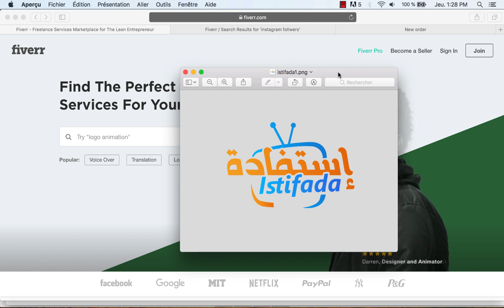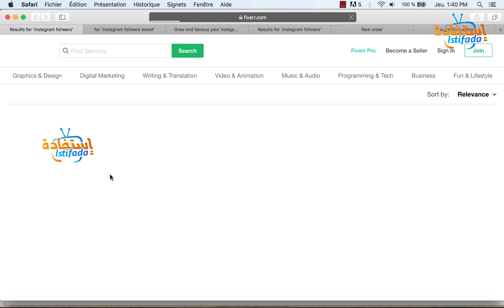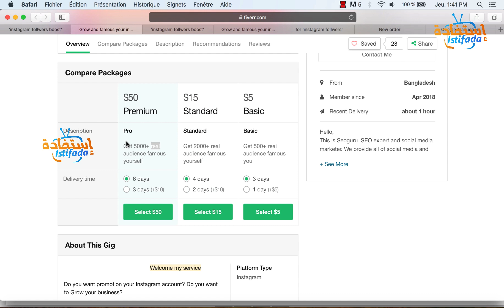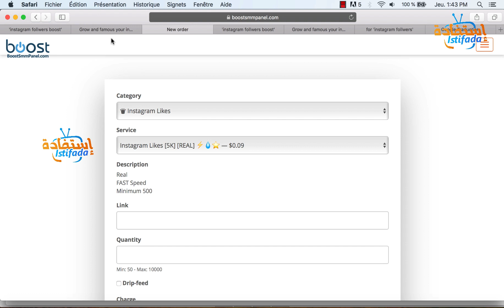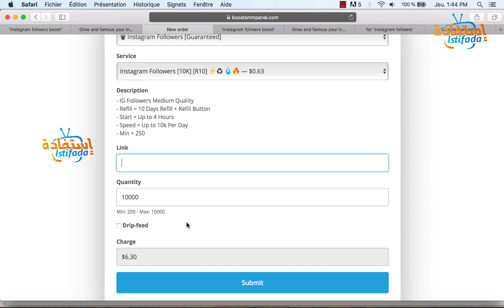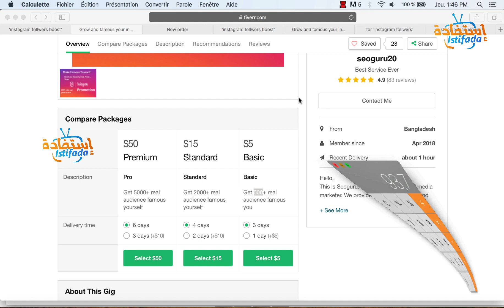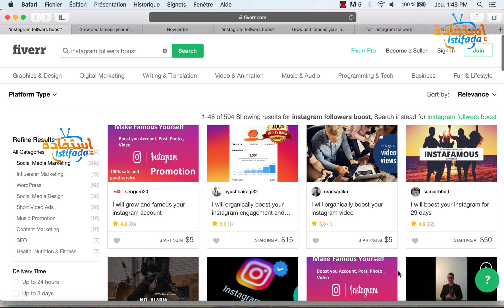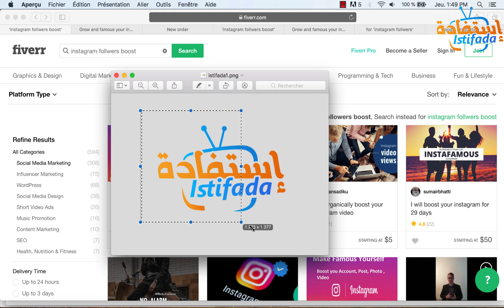الربح من الانترنت بدون راس مال عبر موقع فايفر وكيف تربح 800$ شهريا 2020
لكي تصلك الفيديوهات الجديدة :  فعّل زر التنبيهات ( 🔔 )

شرح مفصل ل طريقة الربح من الانترنت 2019 والربح من موقع فايفر  وذالك عبر الربح من الانترنت عبر موقع فايفر fiverr يعتبر موقع لبيع الخدمات عبر الانترنت .

1| الربح من الانترنت للمبتدئين 2019 و شرح مواقع الربح من الانترنت
2| ربح المال من الانترنت 2019 و شرح طريقة ربح المال من fiverr  2019

الربح_من_الانترنت mawa9i3 ribh lmal min internet